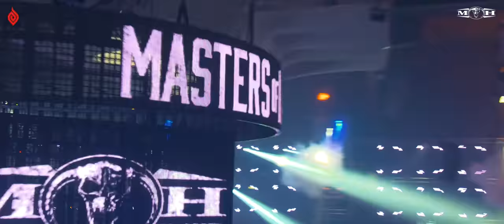Partyraiser vs. Dr. Peacock @ Masters of Hardcore 2018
We wonder if you can take the coming fight.
This will be total warfare in our ring of rudeness.

In the left corner, Mr. high-speed-knock-out and up-tempo world champion.
Heavy deathblows will hammer on his enemy.
For this final fight we give you PARTYRAISER!

In the right corner, the man who made an art of the French fighting styles.
Heavy duty damage will be inflicted upon his opponent.
Embrace the violence of DR.PEACOCK!!

It’s showtime! Fight!

DOWNLOAD THE ANTHEM
Angerfist & Tha Watcher - Tournament of Tyrants (Official Masters of Hardcore 2018 anthem)

ATTEND MASTERS OF HARDCORE IN 2019
Masters of Hardcore
30th of March 2019
Brabanthallen, 's-Hertogenbosch
The Netherlands